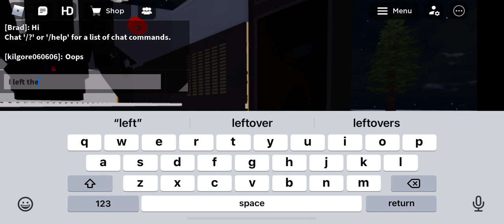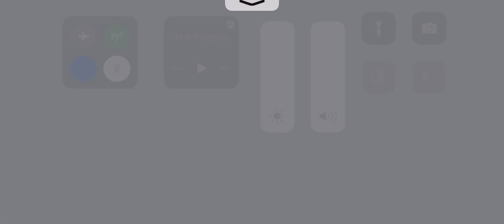￼ Roblox new icce￼ school bus School bus simulator￼ 22 ￼￼￼￼￼ Bada￼